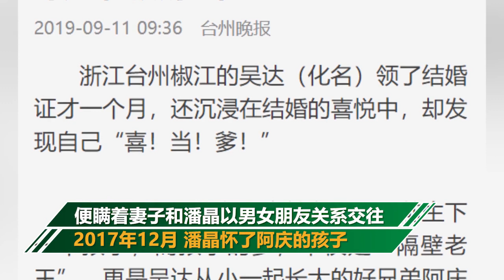男子親自做媒把懷孕情婦嫁給自己好兄弟 獲刑6年